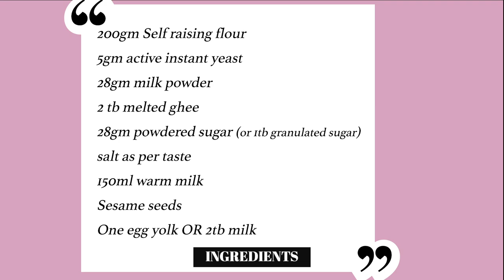Roghni Naan I Naan Bread I Roghini Naan Bread I Homemade Naan I Easy Naan Recipe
Roghni Naan are very soft pillowy Naan bread that goes perfectly well with Curries. Roghni Naan is very easy to make and I have few easy steps to show how you can make it at home. Homemade Naan or bread are always best